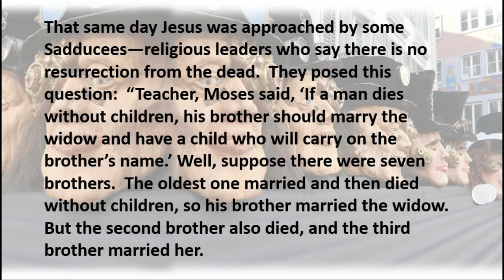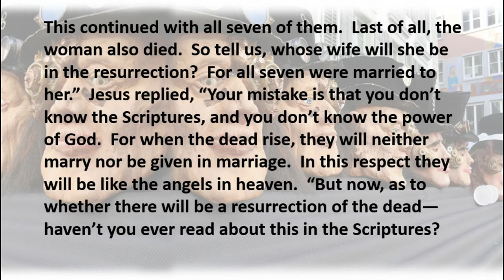4 1 20 Seven Times a Fool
It's sad to see the making of a fool